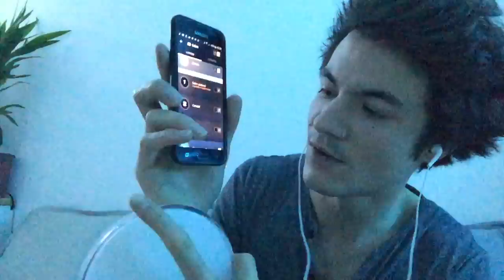ASMR FRANCAIS - Objets Déco ( Tapping & chuchotements )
Ipad et IMovie

Bonne détente à tous =)